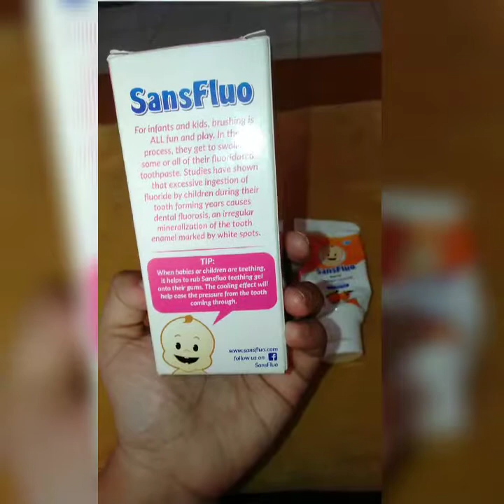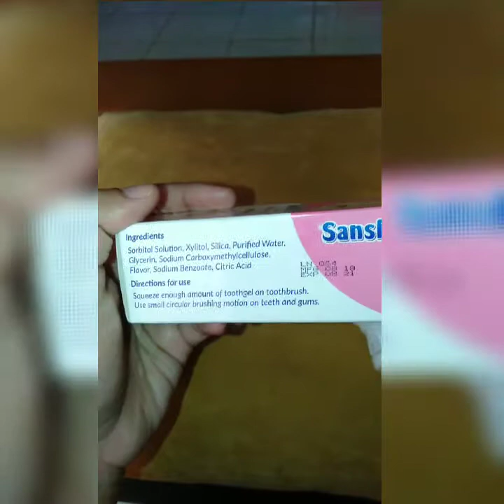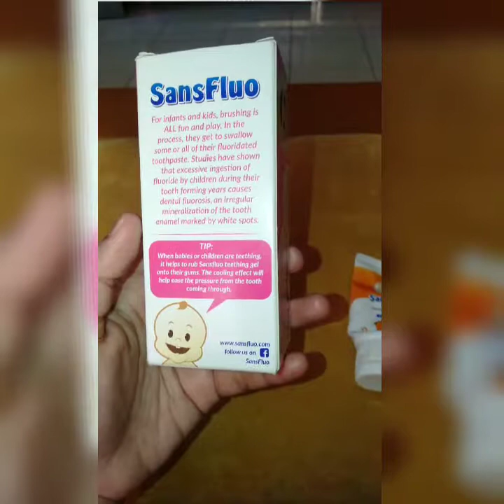VLOG #1 SansFluo Toothgel with xylitol REVIEW- My baby's toothgel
Hello! This is a review for Sanfluo toothgel product. My daughter has been using this since she was 2 yrs. old & I decided to make a review of it because I simply love this product plus my baby love it too! ❤️

Please like & subsribe my channel! This will help me to be inspired to do more VLOGS as a proud mom of a child with special needs.

Thanks & Godbless! 😊